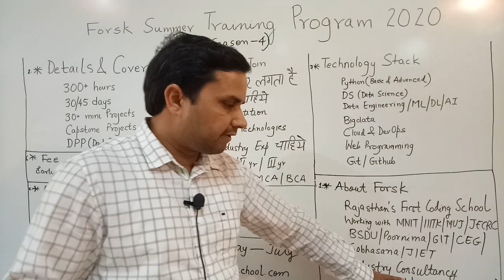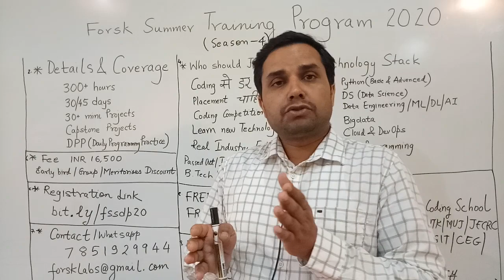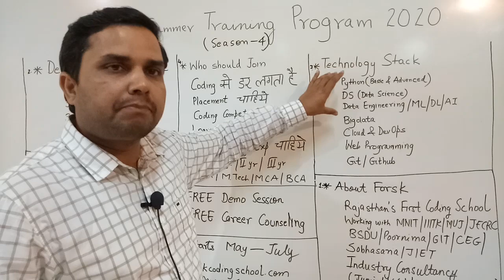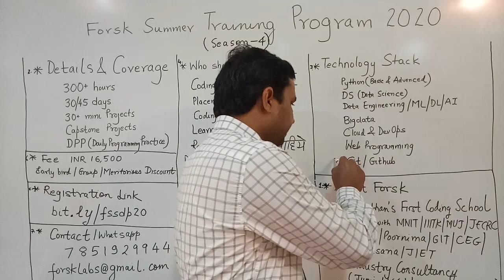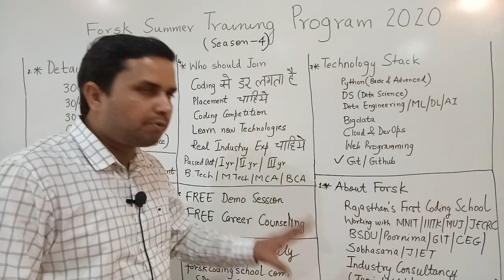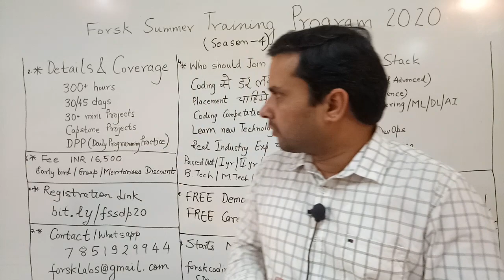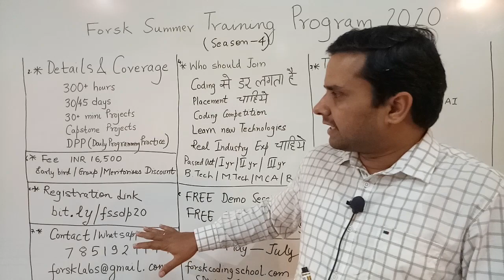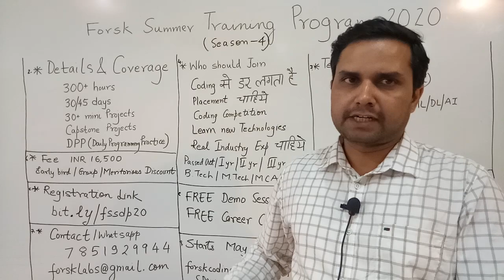Forsk Summer Training 2020 (Advanced Python, ML, DL, AI, Bigdata, DevOps, Cloud and Web)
Welcome to whole new world of skills and challenges in Forsk Summer Cum Internship Program 2020.

Join the highly recommended summer training cum internship program by Forsk Technologies. In last couple of years, this summer training program has got awesome feedback from college and university students. Students from RTU, BTU, MNIT, SRM, IIITK, Manipal and Amity have benefited from this  in getting the job in area of Data Analytics, Data Science and MLOps.

At the end of completion all interns will given certificate of internship in the Area of Data Science, Machine Learning, Deep Learning and integrating ML back-ends with web applications.

For more details feel free to get in touch with our counseling team at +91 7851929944 (Call/WhatsApp) or drop us a mail at .

We inspire, educate and equip young minds with the computing skills to pursue 21st century opportunities